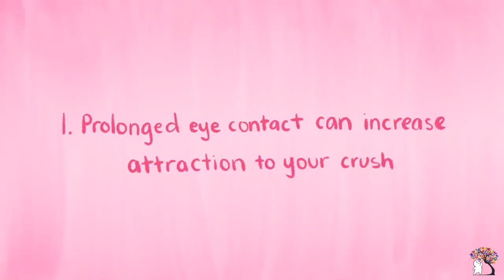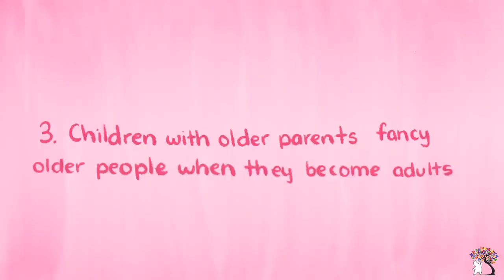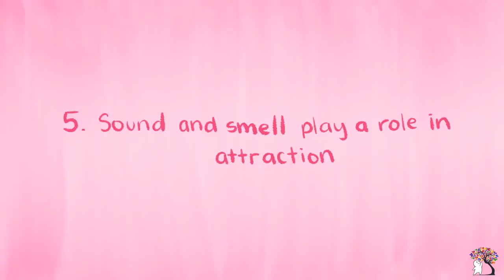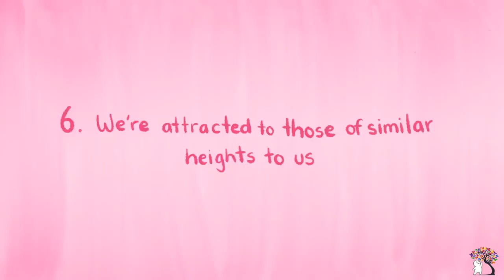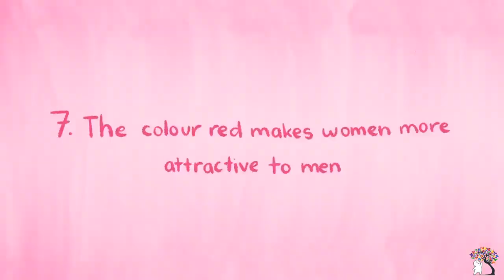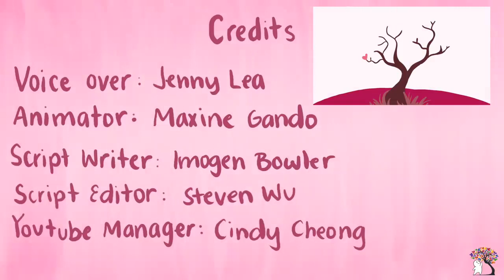8 Psychological Facts about Crushes